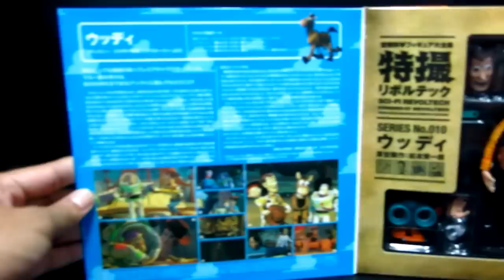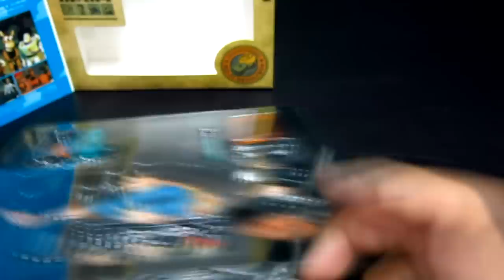รีวิว WOODY จาก TOY STORY จีน จุดขยับเป็นยังไงกันนะ !